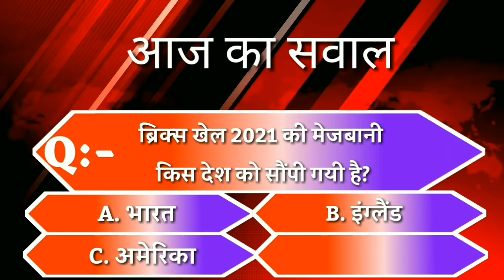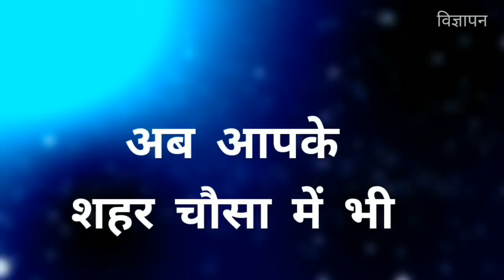BHAGALPUR-NAUGACHIA NEWS// भागलपुर, नवगछिया सहित आसपास की ख़बर (07/09/2020)//GSNEWS